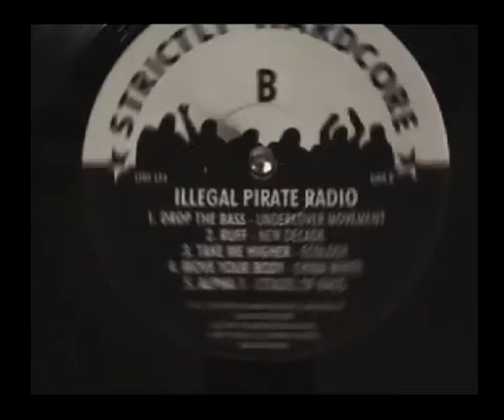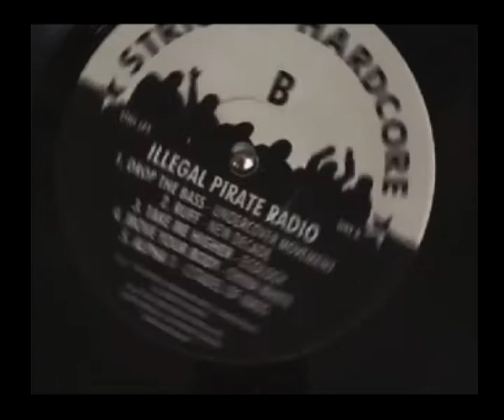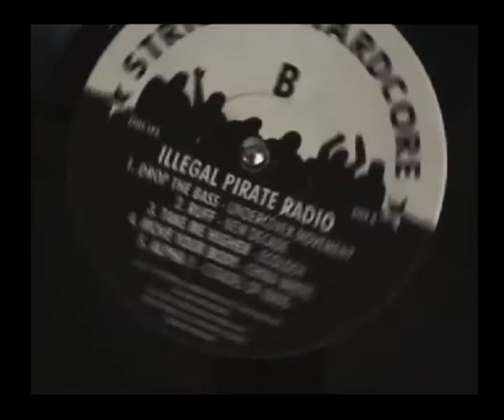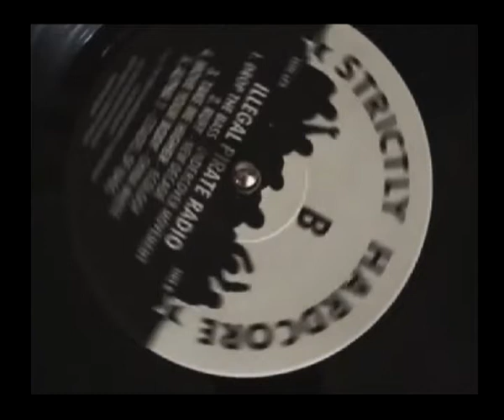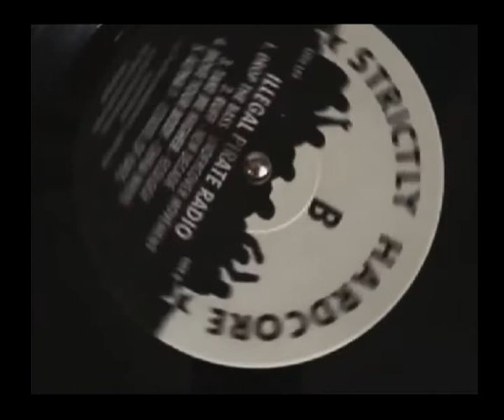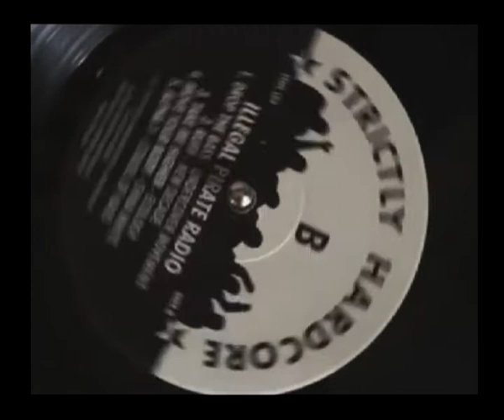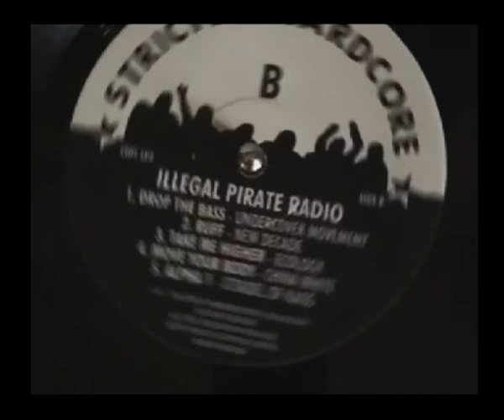Hackney Hardcore Dinomania